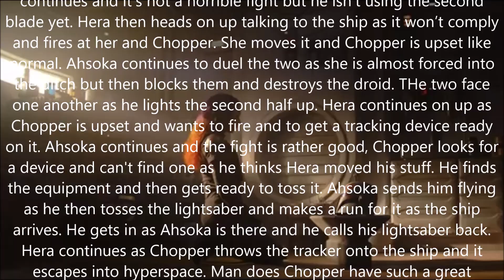Ahsoka Part 2: Trouble and Toil Review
Ahsoka and General Hera Syndulla travel to New Republic shipyards and make an unexpected discovery.